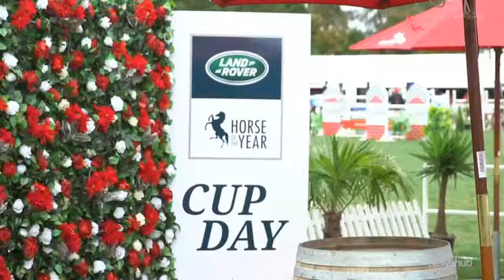Horse of the Year Show returns to Hawke's Bay after three-year hiatus | Newshub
Horse of the Year is the pinnacle of the equestrian calendar, and after three years of cancellations due to COVID-19 and Cyclone Gabrielle, the show is back on! Alexa Cook went to check it out.